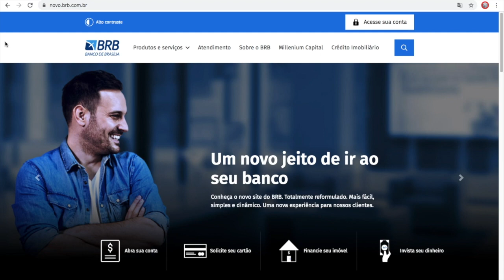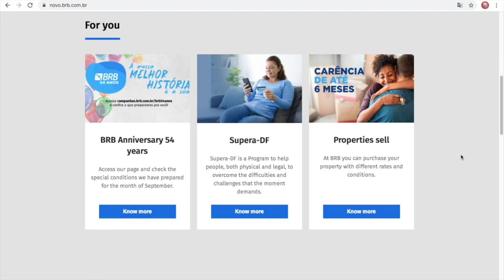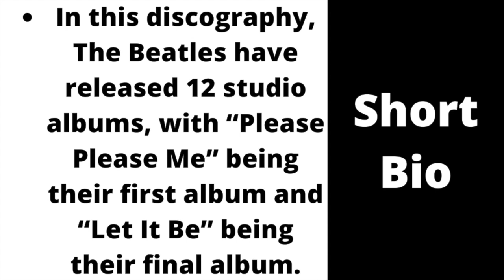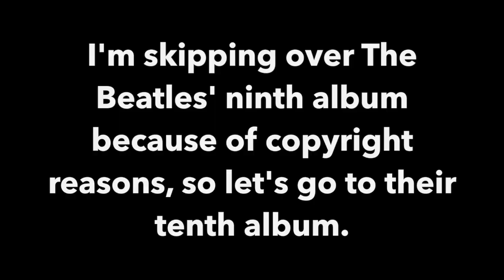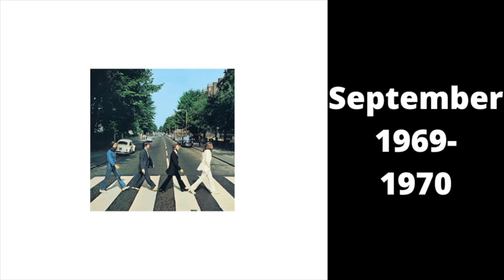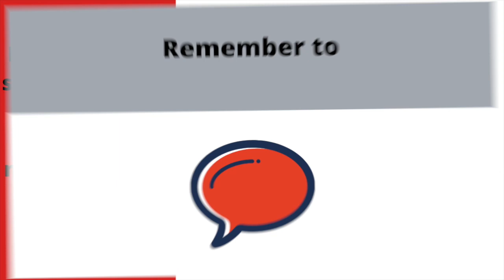Logo History #903: Banco de Brasília and The Beatles Studio Album Discography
Hello YouTube!!! Welcome to Logo History! For this episode, we are taking a look at Banco de Brasília and The Beatles Studio Album Discography! Anyways, enjoy!!!

TIMESTAMPS:
0:00 Introduction
0:27 Banco de Brasilia
3:52 The Beatles Studio Album Discography
9:52 Conclusion